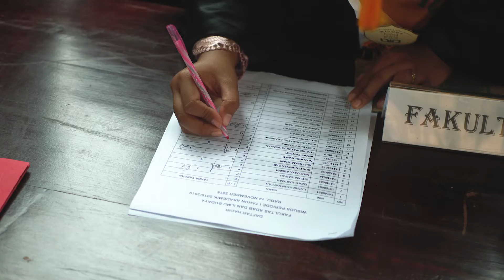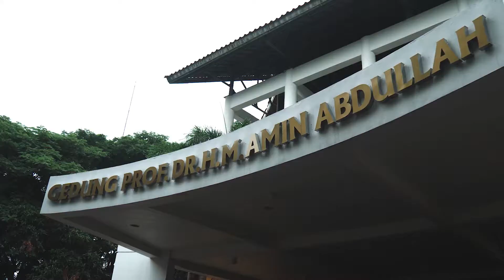Wisuda Kak Tita - UIN Sunan Kalijaga Yogyakarta 2018